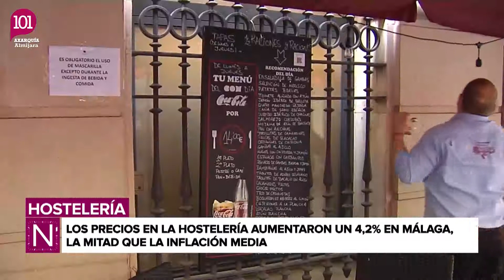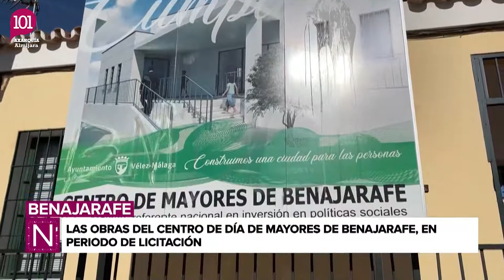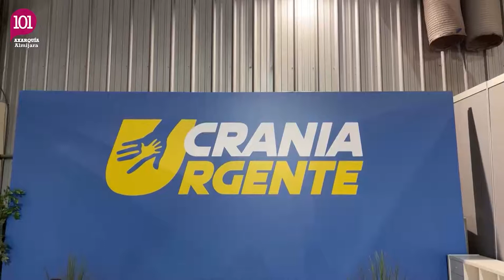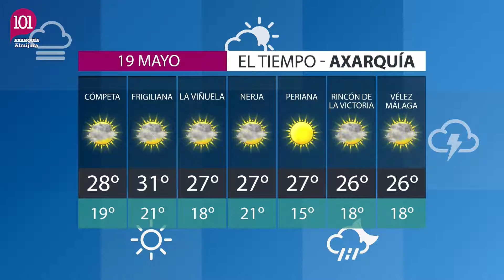Noticias Axarquía Almijara 18 mayo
Presentado por José Luis García
Programas 101tv Axarquía Almijara | Toda la información de la Comarca de la Axarquía Almijara en 101tv Axarquía | Presentado por José Luis García
MÁLAGA | ANDALUCÍA | ESPAÑA | INTERNACIONAL | AXARQUÍA | ALMIJARA | TORROX